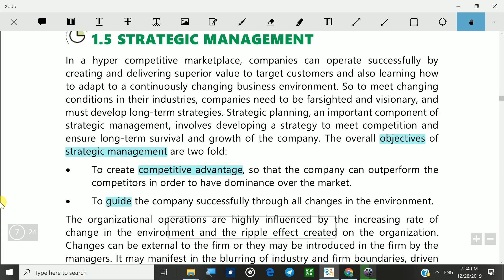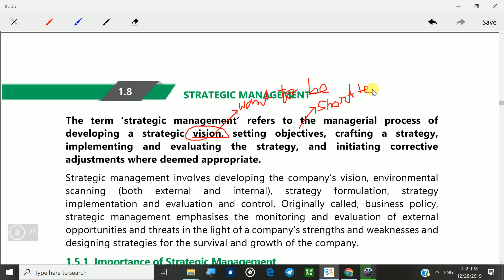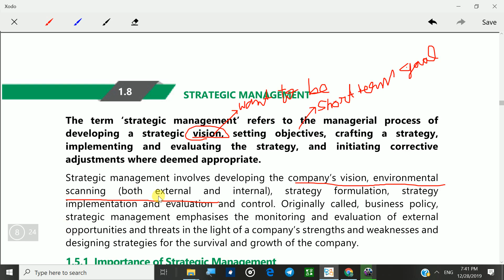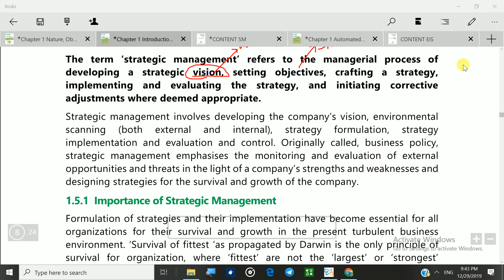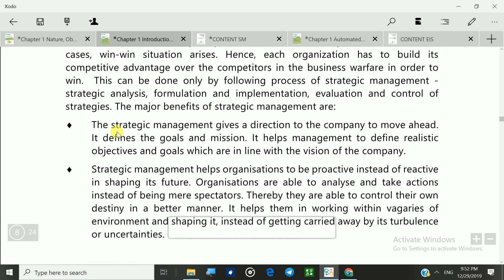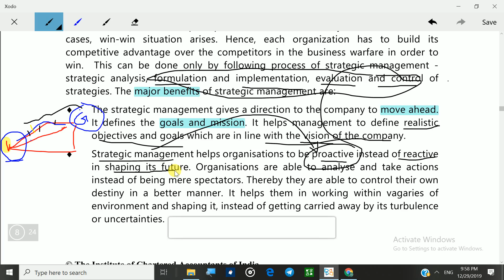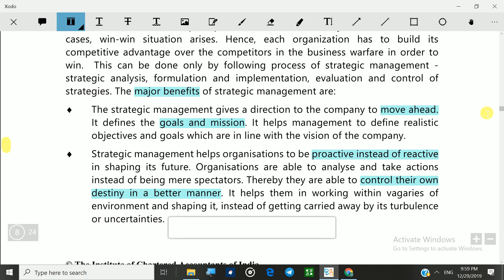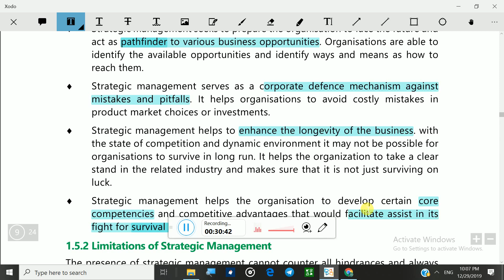04 SM CA INTER / IPCC MAY 2020 Strategy partly proactive and partly reactive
There is a huge demand of SM Video. Very few teachers are making it for CA Students. So we will be providing your lectures for SM for CA/CS students .